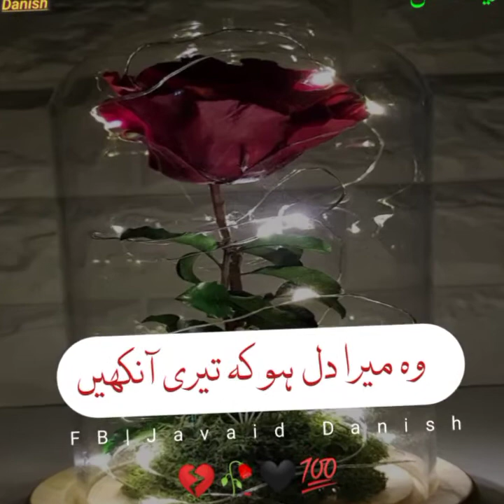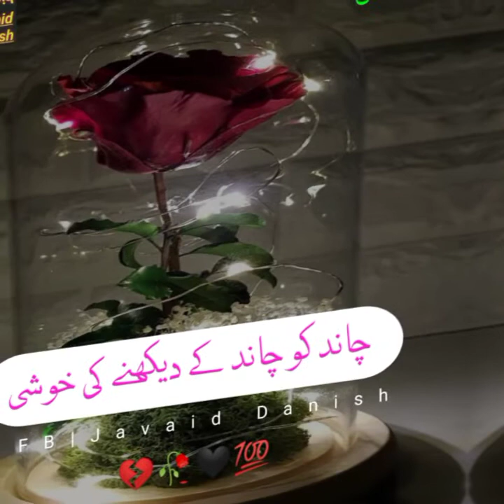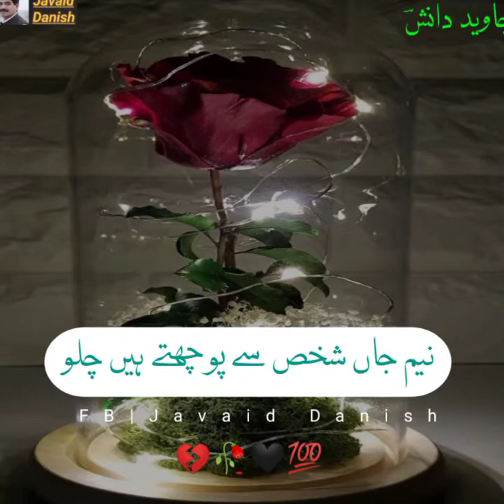Urdu Ghazal|Tu Aadmi Hai Khuda Nahi Hai|Javaid Danish|HeartTouching whatsAp Sad|Satatus Poetry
Urdu HeartTouching and Sad Poetry Javaid Danish | Sad poetry | 2 line Urdu poetry |
2 line Sad Harjai Poetry and Bewafa Poetry | Saraiki Poetry | 2 Line Saraiki Poetry | Saraiki Ghazal | Saraiki Shayari | Best Saraiki Poetry Collection |Javaid Danish

Voice By: Javaid Danish

Edit By : Javaid Danish

Producer : Javaid Iqbal Danish

Label : Javaid Iqbal Danish

Production : Javaid  Iqbal Danish

I Declared that All the Slide show
Belong to me. All the Photos Are Taken From Google Imge Search and Using the advanced image Search Option . All Images
were Fairly used During The Making Of This Video For Education Purposes . We Do Not Mean To Victimize Anybody Emotionally .
This Beautiful and Related Pictures .

Urdu mukamal beautiful kalam

Aisy ujla roop taira
Jaisy aankh ka noor mian

kha jati hai pathar bhi
Aag ka hai dastoor miaan

Beautiful Uniqe and famous ghazal

ghazal ka matla zaroor deikhna

Kaih dia hai keh jaa nahi hota
Mujh sy  taira  gila nahi  hota

rat us ki bhi kat hi jati hai
ghar mein  jis key dia nahi hota

Kon munkir hai ishq sy yaro ?
Kis ko ye aarza nahi nahi hota?

Jab sy deikha hai hijr ka chaihra
;;Hath  dil sy Juda  nahi  hota ;;

Kon jata hai tairi Chaukhat sy ?
farz  jab  tak  adda  nahi  hota

pal mein hota hai mairi palkon par
pal mein taira   pata  nahi  hota

ab mujhy khawb bhi  nahi  aaty
ab  maira  rabta  nahi hota

yar kaisa hai tu  maira  Danish
Aik wada wafa  nahi  hota

Young pakitani poet

Javaid Iqbal Danish

masharqi Tehzeeb key rang

Andaaz E Bayyan apna apna

اردو ۔۔۔۔خوب صورت غزل

کہہ دیا ہے کہ  جا نہیں ہوتا
مجھ سے تیرا  گلہ نہیں ہوتا

رات اسکی بھی کٹ ہی جاتی ہے
گھر  میں  جس  کے دیا نہیں ہوتا

کون منکر ہے عشق سے یارو
کس کو  یہ عارضہ نہیں ہوتا
i
جب سے دیکھا ہے  ہجر کا چہرہ
ہاتھ  دل  سے  جدا  نہیں  ہوتا

کون جاتا  ہے تری چوکھٹ سے
فرض جب تک  ادا  نہیں  ہوتا

پل میں ہوتا ہے مری  پلکوں پر
پل میں  تیرا  پتہ نہیں  ہوتا

اب  مجھے خواب  بھی نہیں آتے
اب میرا رابطہ     نہیں   ہوتا

یار  کیسا ہے تو مرا دانشؔ
ایک  وعدہ وفا  نہیں ہوتا

      جاوید  اقبال  دانشؔ

Dil ho maira magar wafa na karey
Is tarah koi bad  dua  na  karey

Monh pey boly agar shikayat hai
peeth peechy mra  gila  na karey
i
Khauf khaay Khuda ki haibat sy
mujh pey jaur o sitam jafa na kary

Dil ko mairy malaal daiti  hai
Gham mein doobikoi sada na karey

Bhoon daly ye Hijr ka sauraj
Zulf tairi agar  ghata  na karey

Danish ik shair bhi na  keh paoon
Aankh us  ki agar  atta  na karey

    Javaid Danish

Urdu Ghazal

Yahan Mahabat Rawa Nahi Hai
Tujhy Ye Shaid  Pata Nahi Hai

Sanbhal Key Karna Kalam Mujh Say
Tu Aadmi Hai Khuda  Nahi  Hai

Woh Maira Dil Ho Keh Tairi Aankhein
Kisi Mein Danish Wafa Nahi Hai

Kahan Gaay Hain Faqeer Yaro
Gali Mein Koi Sada Nahi Hai

Ghazal Mein Batein Hui Hain Jis Ki
Usi Ney Mujh Ko Suna Nahi Hai

Ghazal 2

Har Ghari Aap Ko Deikhny Ki Khushi
Aankh Mein Raunaqein Lautny Ki Khushi

Umr Bhar Key Liy Kar Gai Hai Hara
Pair Ko Shakh Key Phootny Ki Khushi

Manchalon Key Liy Eid Ki Raat Hai
Chand Ko Chand Key Daikhny Ki Khushi

Aaj Tau Kha Gai Dard Ki Lehr Ko
Yar Ki Bazm Mein Baithny Ki Khushi

Ishq Key Taar Sey Sheir Mein Bandhia
Rat Ko Jag Kar katny Ki Khushi

Neem Jan Shakhs Sey Poochty Hain Chalo
Jism Mein Khoon Key Dorney  Ki Khushi

Javaid Iqbal Danish